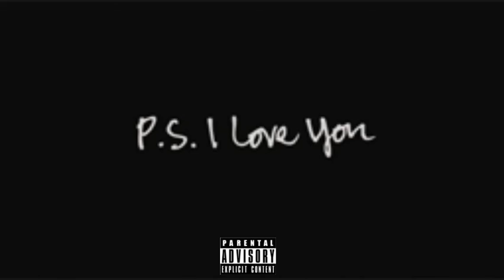INDIGO UZUMAKI - No Departure...(prod. blvnkface)